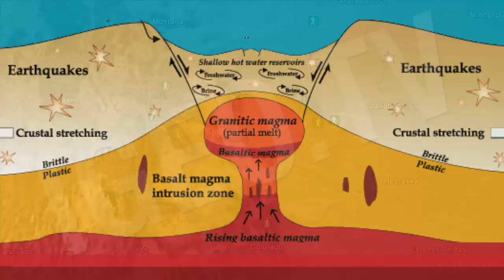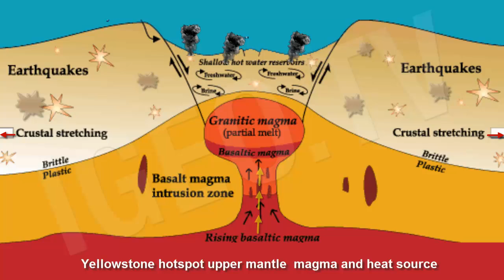Supervolcano in Yellowstone Even Bigger than We Thought / Supervolcán de Yellowstone [IGEO.TV]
Supervolcano, that lies beneath the Yellowstone National Park in the United States, is far larger than was previously thought, say scientists.

A study shows that the magma chamber is about 2.5 times bigger than earlier estimates suggested.

A team found the cavern stretches for more than 90km (55 miles) and is 30km wide (20 miles).

In some parts it's up to 15km (9 miles) deep and it's filled with molten rock.
But experts say that it's not expected to erupt any time soon.

When will it erupt?
The researchers are using this new information to find out whether the Yellowstone volcano is dangerous and when it will erupt again.
"Yes, it is a much larger system... but I don't think it makes the Yellowstone hazard greater," explained Prof Bob Smith.

He added that researchers were unsure when the supervolcano would blow again.
Some believe a massive eruption is overdue, estimating that Yellowstone's volcano goes off every 700,000 years or so.

But Prof Smith said more data was needed, because there had only been three major eruptions so far. These happened 2.1 million years ago, 1.3 million years ago and 640,000 years ago.

La caldera de Yellowstone, también conocida como supervolcán de Yellowstone, es una caldera volcánica ubicada en el Parque Nacional de Yellowstone en Estados Unidos. La caldera, que mide aproximadamente 55 por 72 km,2 se encuentra en la esquina noroeste de Wyoming, donde se sitúa la mayor parte del parque. La caldera se formó durante la última de las tres supererupciones que se produjeron a largo de los últimos 2,1 millones años. Primero se produjo la erupción de Huckleberry Ridge hace 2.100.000 años, en la cual se creó la caldera de Island Park y la toba de Huckleberry Ridge. Luego, hace 1.3 millones años, se produjo la erupción de Mesa Falls, la cual creó la caldera de Henry's Fork y toba de Mesa Falls. Finalmente, hace 640,000 años, se produjo la erupción de Lava Creek que formó la caldera de Yellowstone y la toba de Lava Creek.

Watch Video New island south of Japan (along with Nishino Shima) / Emerge Nueva Isla en Japón: